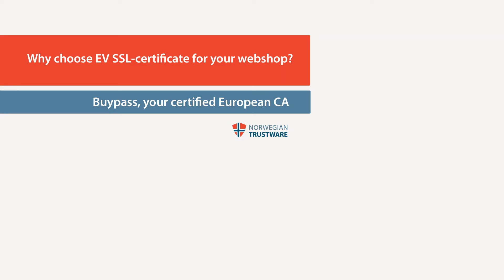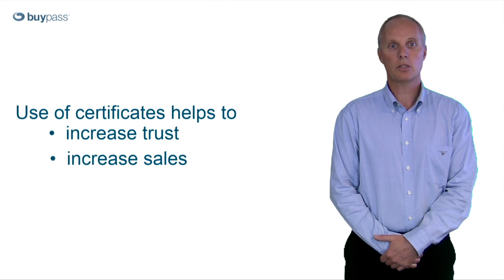EV SSL certificates for webshops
Why SSL certificate with Extended Validation is the best choice for
your online business. Provided by European CA - Buypass